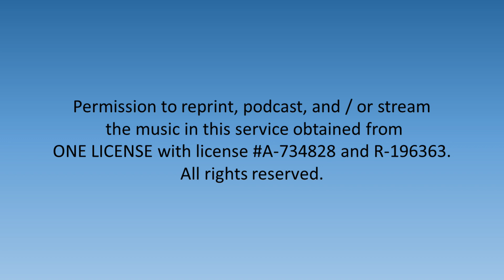Anthem - God So Loved the World - 2/26/2023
Anne Smith (piano) and Adult Choir sing God So Loved the World for the anthem for the 2/26/2023 worship service.